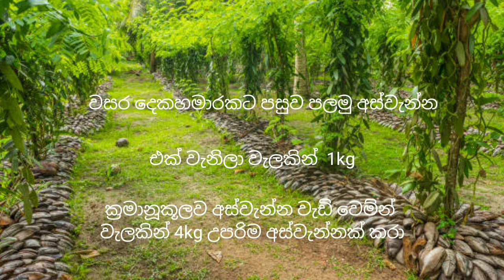vanilla wagawa වැනිලා වගාව vanilla cultivation Sri Lanka/ශ්‍රී ලංකාවේ වටිනාම ආර්ථික වගාව වැනිලා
වැනිලා වගාව/ වැනිල වගා කිරීම/වැනිලා වගාවේ අස්වැන්න/vanilla wagawa/vanilla caltivetion /අමුවෙන් වැනිලා කිලෝ එකක් රුපියල් 15,000 ට විකිනෙන ලංකාවේ වටිනාම වගාව තමයි වැනිලා. ශ්‍රී ලංකාවේ වැනිලා වගාව වැනිලා ස්වභාවික වැනිලින් ප්‍රභවය වන බැවින් ආර්ථික වශයෙන් වැදගත් බෝගයකි. වැනිලා ඊසානදිග මෙක්සිකෝවට ආවේණික බව විශ්වාස කෙරේ. මෙක්සිකෝවේ ඉපැරණි ටොටොනාකෝ ඉන්දියානුවන් වැනිලා වල රහස් පිළිබඳ පළමු පාලකයන් විය. ඇස්ටෙක්වරුන් විසින් ඔවුන් පරාජයට පත් වූ විට ඔවුන්ගේ විදේශීය පලතුරු වන වැනිලා කරල් අත්හැර දමන ලෙස ඉල්ලා සිටියේය. පසුකාලීනව ඇස්ටෙක්වරුන් ස්පාඤ්ඤ ජාතිකයා විසින් පරාජය කරන ලද අතර ස්පාඤ්ඤ ජාතික හර්නාන්ඩෝ කෝටේස්, ස්පාඤ්ඤ නාවිකයා, කොකෝවා සමඟ මිශ්‍ර කර අසාමාන්‍ය හා ප්‍රසන්න පානයක් සාදා ගැනීම සඳහා වටිනා කොල්ලකෑම වැනිලා බෝංචි සමඟ නැවත ස්පාඤ්ඤයට පැමිණියේය. වසර අසූවක් පුරාවට මෙම විශේෂ පානය භුක්ති විඳිය හැක්කේ වංශවත් අය සහ ඉතා පොහොසත් අය පමණි. ඉන්පසුව 1602 දී I එලිසබෙත් රැජිනගේ Apothecary වන හියු මෝගන්, වැනිලා තනිවම රසකාරකයක් ලෙස භාවිතා කළ හැකි බව යෝජනා කළ අතර විදේශීය බෝංචි වල බහුකාර්යතාව අවසානයේ අනාවරණය විය. කෙසේ වෙතත්, 1858 දී පමණක්, වැනිලා කරල් වලින් වැනිලින් හුදකලා කිරීමට ගොබ්ලිට හැකි විය. අද වැනිලා මැඩගස්කරය, ඉන්දුනීසියාව, මෙක්සිකෝව, ටහිටි සහ ශ්‍රී ලංකාව ඇතුළු තවත් රටවල් කිහිපයක වාණිජ බෝගයක් ලෙස වගා කරයි.
අග්‍රාවුඩ් වගාව පිළිබදව ඉතාමත් සරළව ඔබට පහද දෙන මේ ව්ඩියෝව නරඹන්න.මේ ලින්ක් එක මත ක්ලික් කරන්න.
වානිජමය කුරුදු වගාව පිළිබදව සරළව කරුණු කියාදෙන මේ විඩියෝව නරඹන්න.කුරුදු වගාව/kurudu wagawa/ cinnamon caltivetion/kurudu thalima/කුරුදු තැලීම/කුරුදු පොතු ඇට කොළ ආධායම
වල්ලාපට්ටා වගාව පිළිබදව තවදුරටත් දැනුම ගෙනෙන මේ විඩියෝව නරඹන්න.වල්ලාපට්ට වගාව. වල්ලපට්ට වගාව.වල්ලාපට්ටා වගාව.අගාවුඩ් වගාතාක්ෂණය  wallapatta wagawa.agarwood wagawa
වල්ලාපට්ටා සහ අග්‍රාවුඩ් හදුනා ගැනීම පිළිබදව දැනුම ගෙනෙන මේ විඩියෝව නරඹන්න.ඔබත් රැවටුනාද වල්ලාපට්ට වගාව. වල්ලපට්ට වගාව.වල්ලාපට්ටා වගාව.අගාවුඩ් වගාව.wallapatta wagawa.agarwood